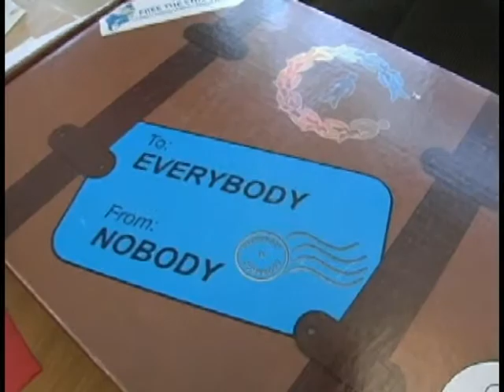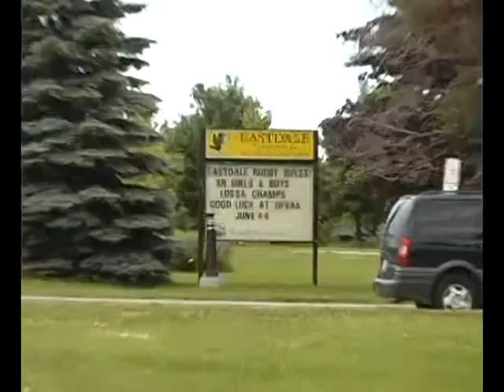Who Is NOBODY? - character education teaching resource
Who Is NOBODY?, Qui est PERSONNE? (the French version of Who Is NOBODY?) and Who Is GREEN? are literacy based character education programs that are flexible and user-friendly for Grade 1  12 including Special Education to Gifted Students from inner-city to rural settings and public and private schools. All three teaching resources are easy to set up, self-running and reusable supporting all Character Education initiatives, including: Character Matters, Character Counts, building Character Traits, the  Pillars of Character, Character Values and Virtues.